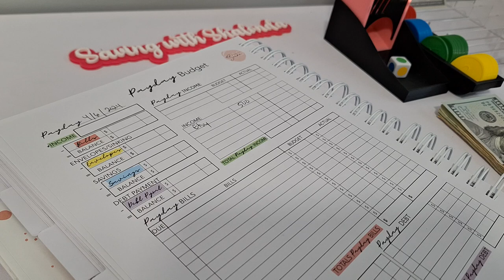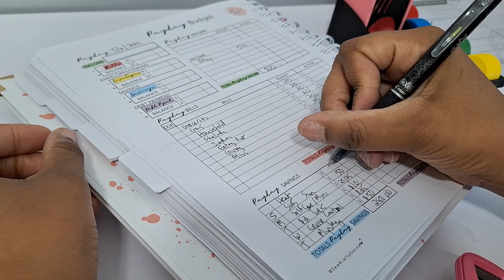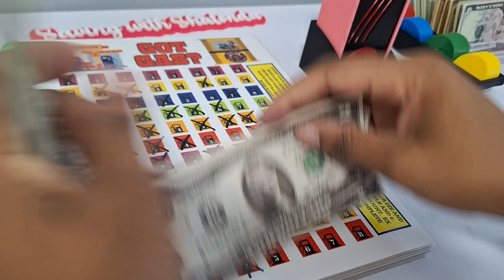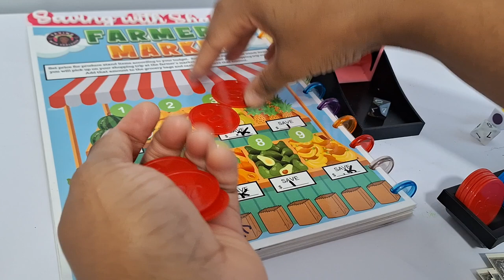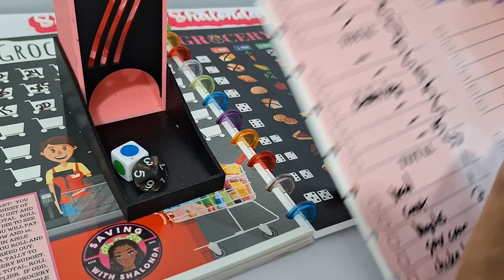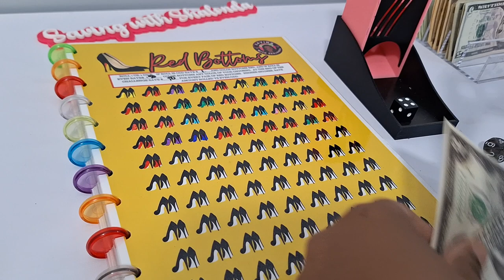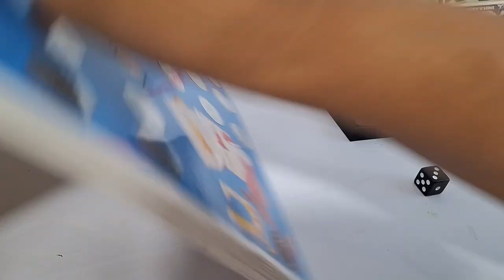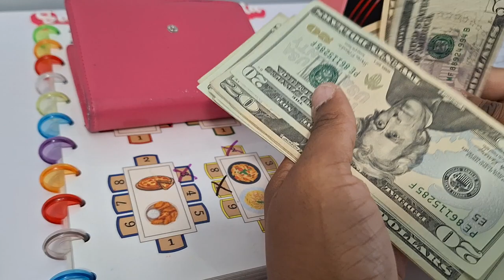Cash Stuffing/Budget with Me/Side Hustle Income/Etsy Income/Cash Envelope Games/April 6, 2024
Hey guys!

Today we will be cash stuffing $500 of Etsy income  into our cash envelopes and savings challenges and playing the coordinating games.